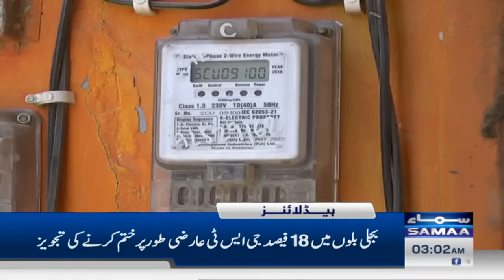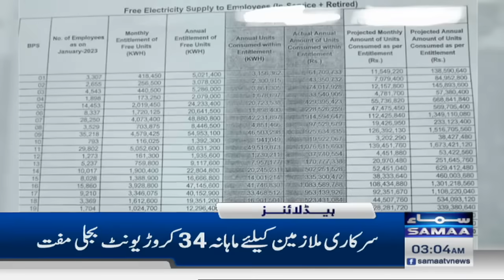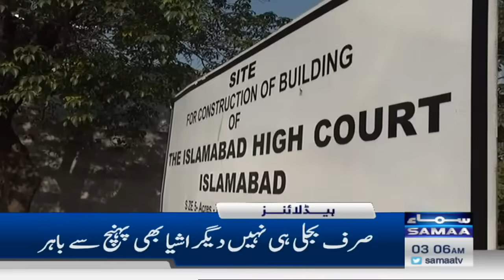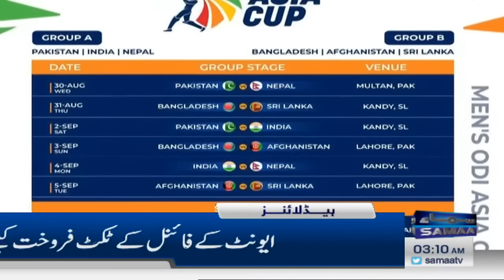Samaa News Headlines 3AM | Rain with strong winds | 28 Aug 2023 | SAMAA TV